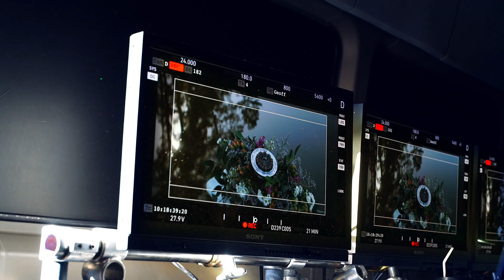Avengers Endgame - Behind The Screen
Marvel's The Avengers